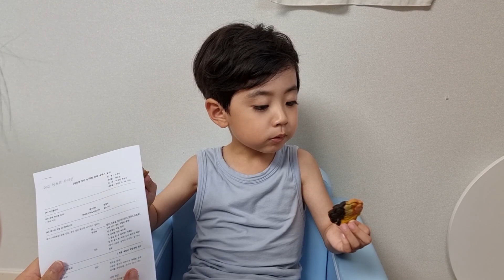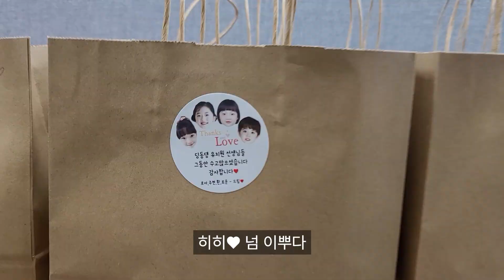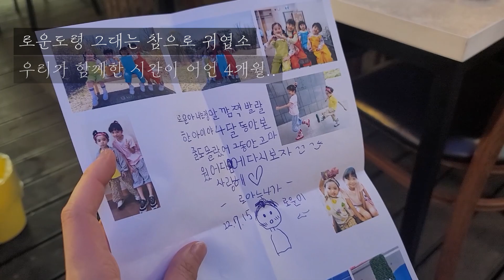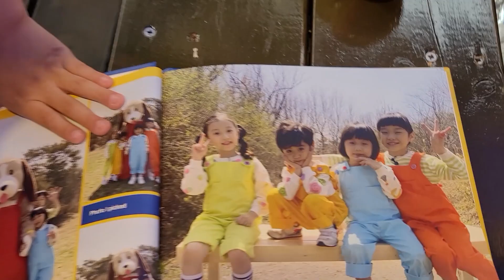(sub) 딩동댕 유치원 자연놀이터의 마지막 촬영날이에요 ㅠㅠㅠ (It's Ro Woon's last shooting day on EBS)